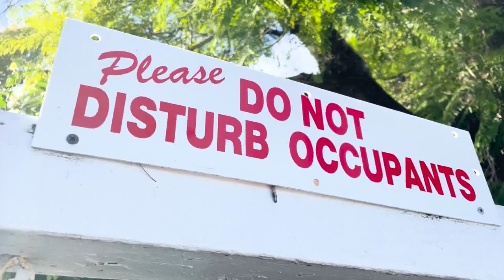Short-Term Rental Enforcement Pilot Program extended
Short-Term Rental Enforcement Pilot Program extended [(1059652)] | Read the full story